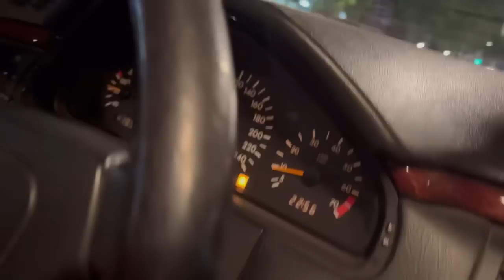Berlin: Taxifahrer (83) fährt bis zum Ende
Immer mehr Menschen müssen neben Rente noch arbeiten. Michael Mross trifft Sepp, Taxifahrer mit 83 - Alltag in Berlin.